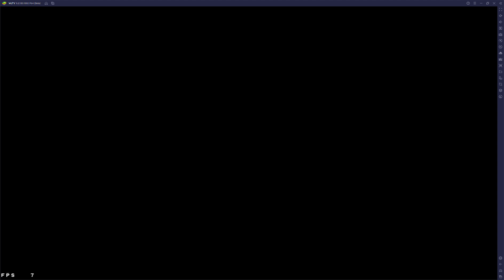Guild Battle 165 | BigMSenpai vs 9rCactuar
Battle 1: Rain, Yuna, Sakura
Battle 2: Luartha, Rain, RGlaciela